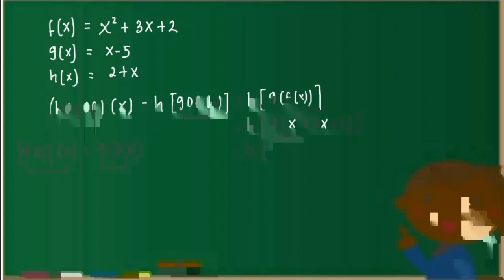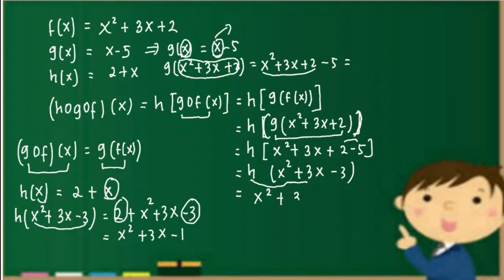Bahas Matematika "Fungsi Komposisi"